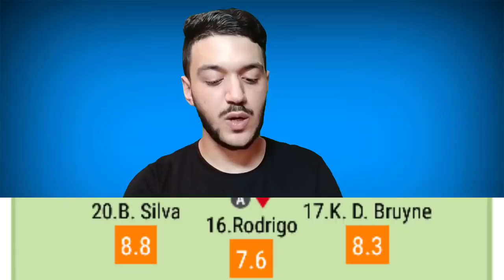رياض محرز يتلاعب بدفاع و حارس مرمى برايتون ويجعلهم أضحوكة | مانشستر سيتي 5-0 برايتون